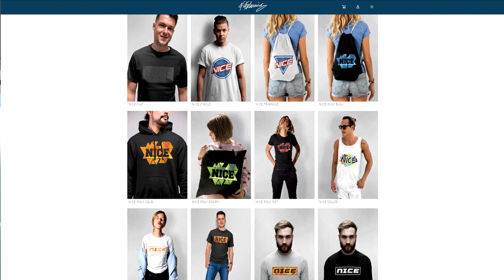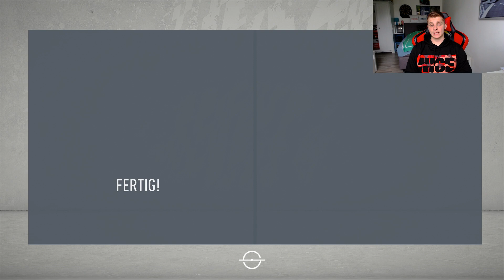Mega krankes TOPSPIEL vs. INTER MAILAND! - Fifa 20 Karrieremodus Juventus Turin #20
Mega krankes TOPSPIEL vs. INTER MAILAND! - Fifa 20 Karrieremodus Juventus Turin #20 Deutsch FifaGaming

DANKE